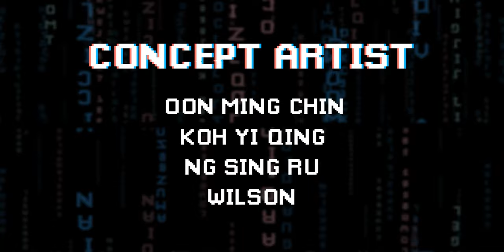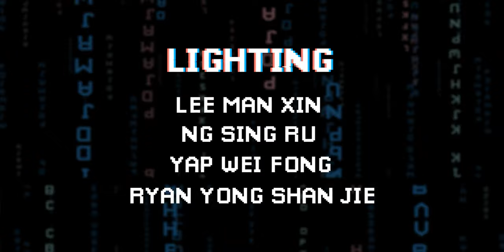Animated Short Film: "The Baby Guardian Angel" by Cowb Studio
A baby angel are trying to prevent every incident that will happen to this boy.

Written by: Cowb Studio
Produce by: Cowb Studio
Concept Artist: Oon Ming Chin, Koh Yi Qing, Ng Sing Ru, Wilson Lim.
Character Modeller: Wilson Lim, Ivan, Yap Wei Fong.
Environment Modeller: Koh Yi Qing, Oon Ming Chin, Ng Sing Ru, Wilson Lim, Yap Wei Fong, Ryan Yong Shan Jie.
Character Texture: Yap Wei Fong, Lee Man Xin, Ivan.
Animation And Rigging: Ng Sing Ru, Yap Wei Fong, Ryan Yong Shan Jie.
Lighting: Lee Man Xin, Ng Sing Ru, Yap Wei Fong, Ryan Yong Shan Jie.
Sound Effect: Yap Wei Fong.
Poster Design: Loo De Jing, Lee Man Xin, Ryan Yong Shan Jie.
Logo Design: Oon Ming Chin.
Title Design: Loo De Jing, Ryan Yong Shan Jie, Lee Man Xin.
Compositing: Ng Sing Ru.
Special Thanks: Alvin, Hor Kit, Danny Tcc, Melvin, Michelles, Loo De Jing, Lee Man Xin, Clazmates, Clazroom College.